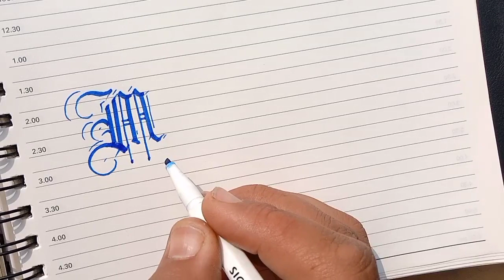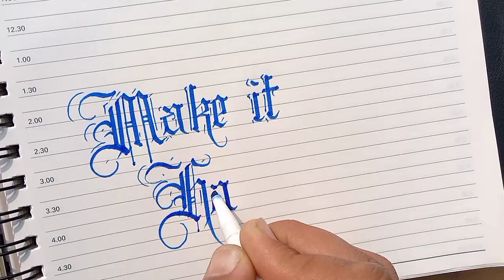Gothic Calligraphy using marker